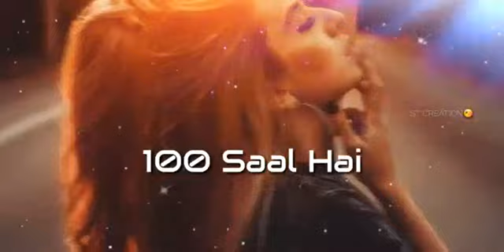khariyat Poochho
We have got a huge variety of Funny Vine Videos, Trending Videos and News,  Funny Video Clips and much more to Explore!

Don't Forget to Check his profiles: